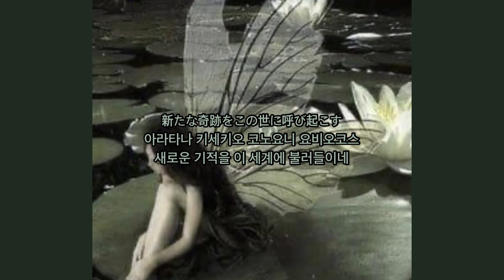༒༆࿐ཽ༵☆𝐅𝐚𝐢𝐫𝐲 𝐆𝐫𝐮𝐧𝐠𝐞 ㅣ Akiko Shikata - Pantalea [가사해석/번역/자막]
오랜만에